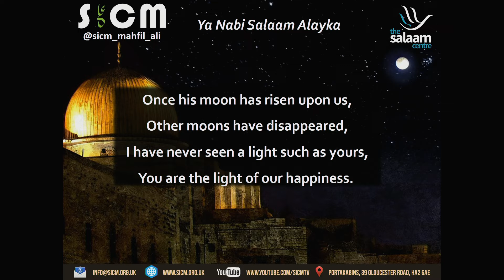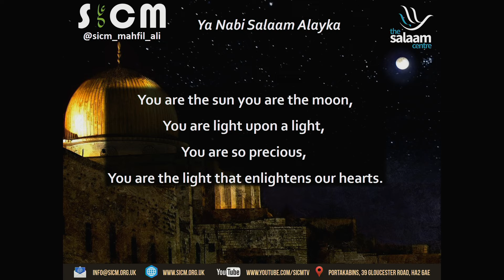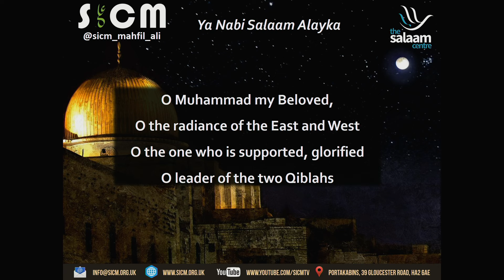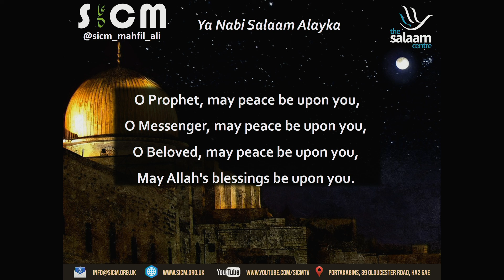2 April 2019: Ya Nabi Salaam by Suhail Valji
Celebrating the event of Meraj, Suhail Valji recites Ya Nabi Salaam